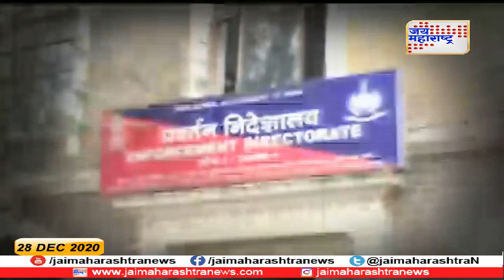Lakshavedhi | ईडी आडून भाग 2 | 29.12.2020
Lakshavedhi | ED Aadun...